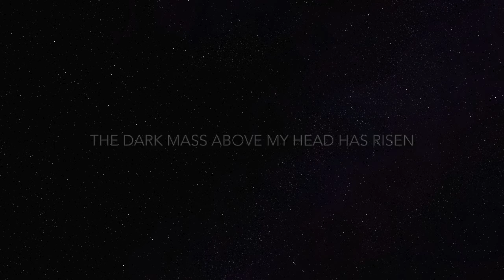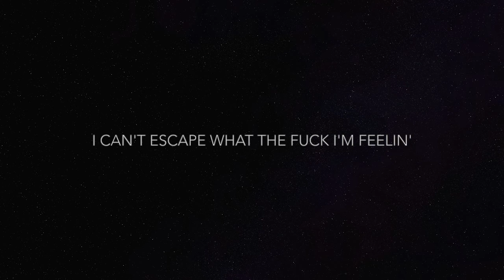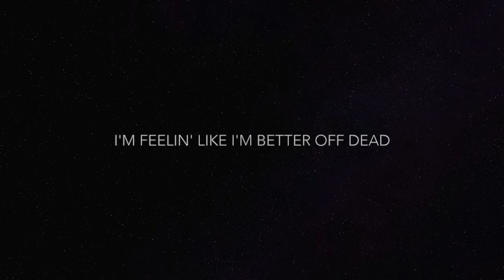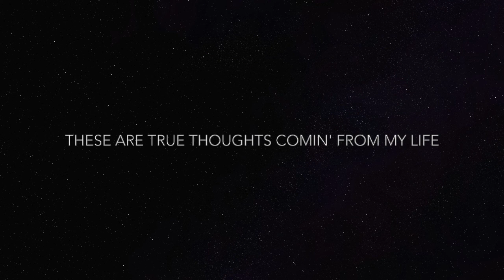LA New Kid [Nash Wulff] - Drowning In My Thoughts (Lyric Video)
Produced and composed by Kai.